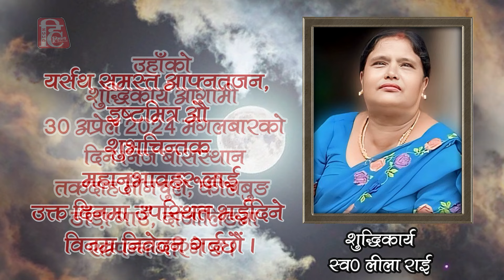शुद्धिकार्य || ANTYESHTI SANSKAR || स्वर्गीय लीला राई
शुद्धिकार्य
स्व0 लीला राई
तकदाह तीनचुले, कोलबुङ
डाँड़ा गाउँ,
दार्जीलिङ निवासी